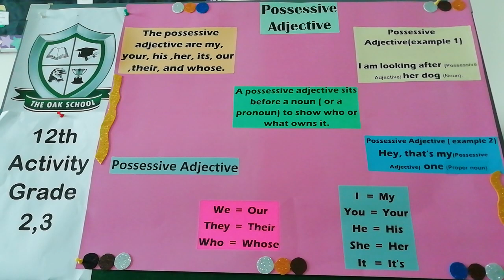12th week Activity, Grade 2,3 English